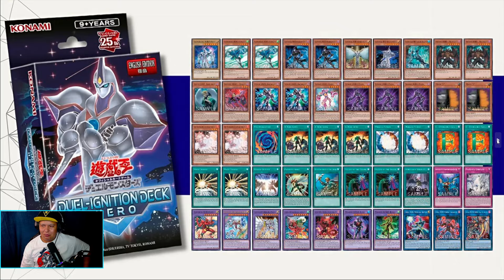NOVOS DECKS DO HERO E SWORDSOUL NO OCG!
〔ıl APOIO llı〕
MypCards! O maior marketplace de card games do Brasil

Cupom na primeira compra: ZUBA20